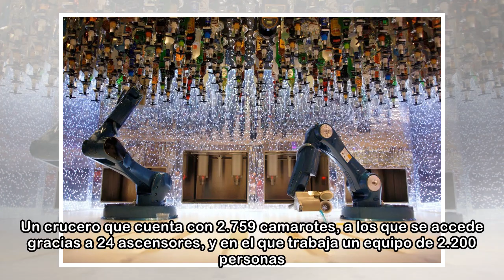Fotos: Así es el ‘Symphony of the Seas’, el crucero más grande del mundo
El crucero 'Symphony of the Seas', de la naviera Royal Caribbean. LOIC VENANCE afp Ver comentarios 1Una capacidad para 6.360 pasajeros, 362 metros de eslora y 72,5 metros de alto han convertido al bar...